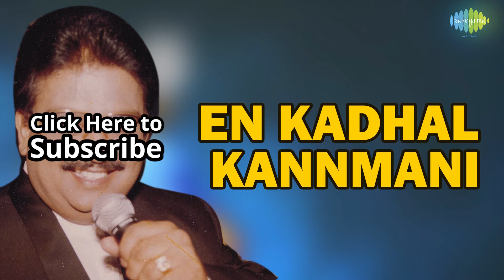En Kadhal Kannmani Audio song | Manjal Kungumam | S P Balasubrahmanyam Tamil Hits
Listen to this super hit song En Kadhhal Kannmani sung by S P Balasubrahmanyam only on Saregama Tamil.

Song: En Kadhal Kannmani
Movie: Manjal Kungumam
Singers: S P Balasubrahmanyam
Lyrics: Vaali
Label: Saregama India Ltd